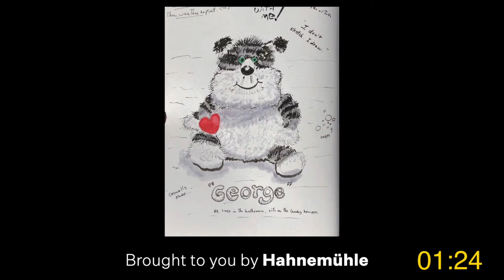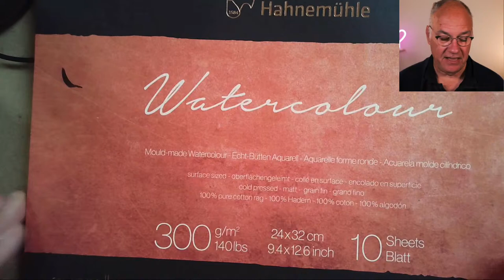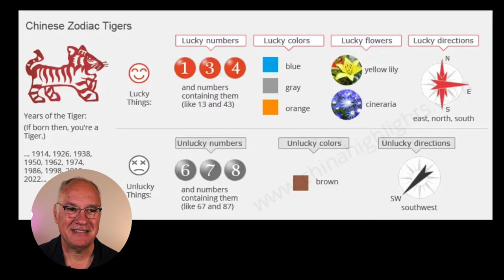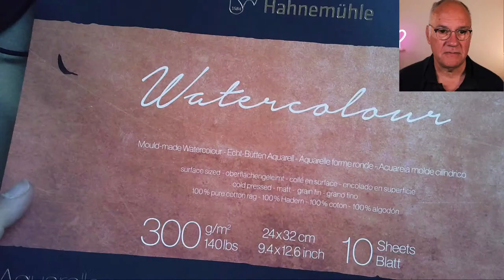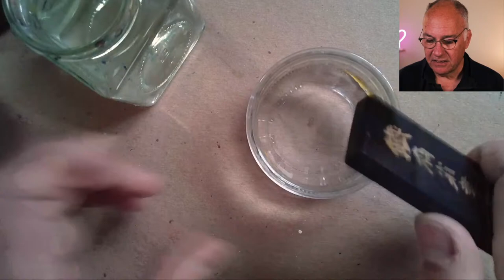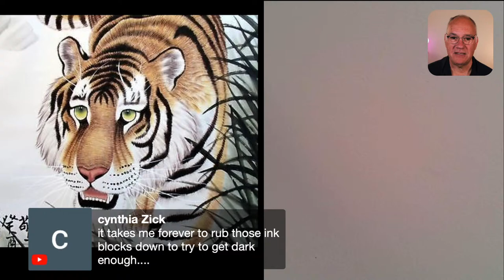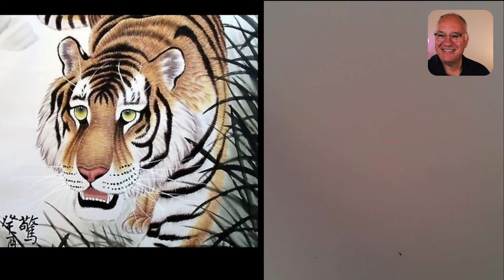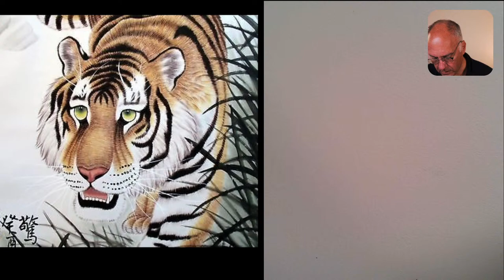Draw With Me: Year of the Tiger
📕 This week Danny is drawing with the Watercolor Collection from Hahnemühle.

0:00 Intro
2:14 Welcome and happy birthday Hahnemühle!
9:10 Hahnemühle giveaway announcement
10:42 Drawing the Year of the Tiger
48:13 Conclusion and announcements